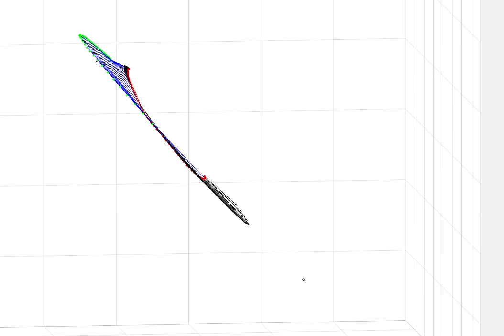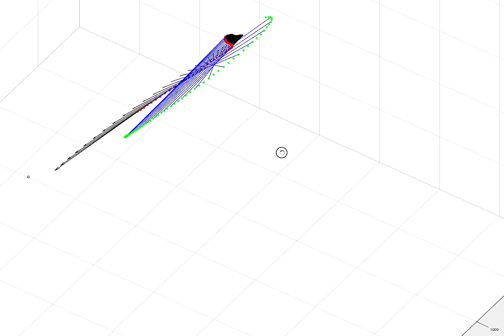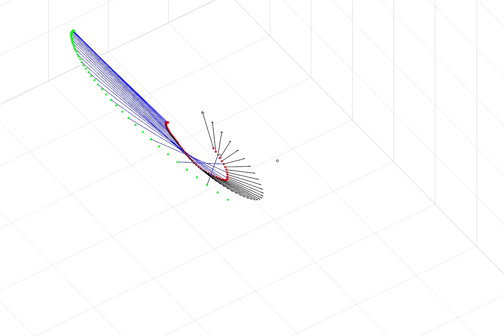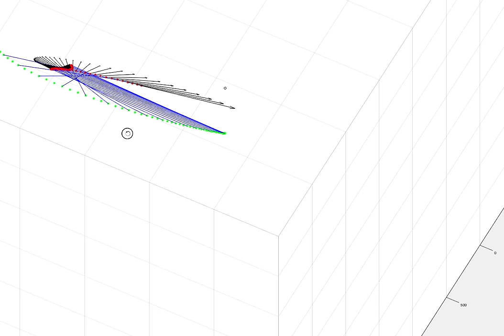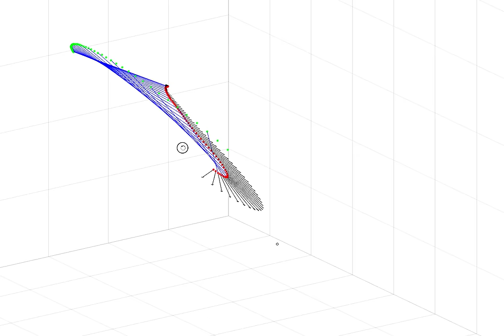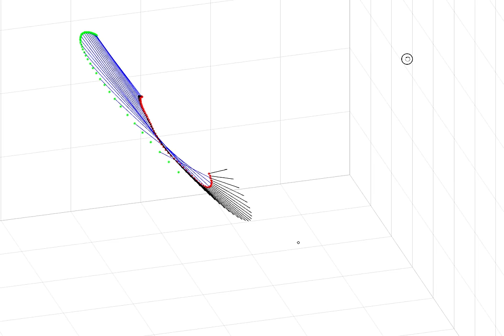'Force Applied by the Golfer' Season 8 Episode 1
Linear Force Applied to the Grip Point